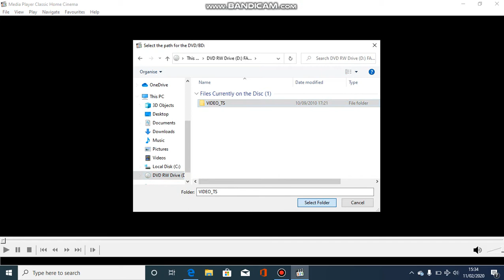Opening To Family Guy Season 9 Disc 3 2010 UK DVD